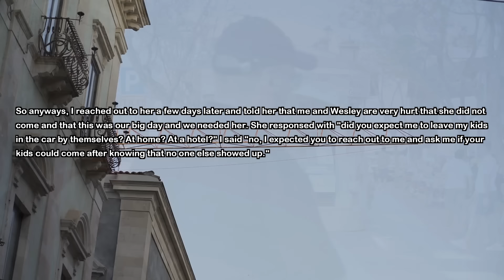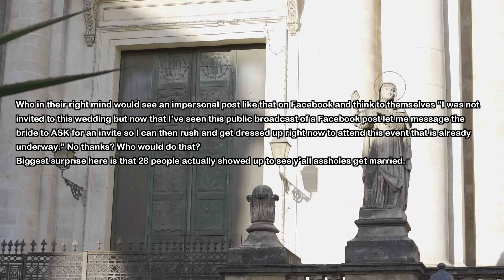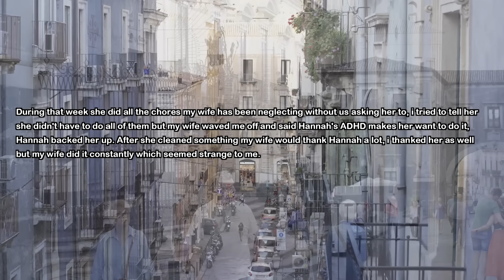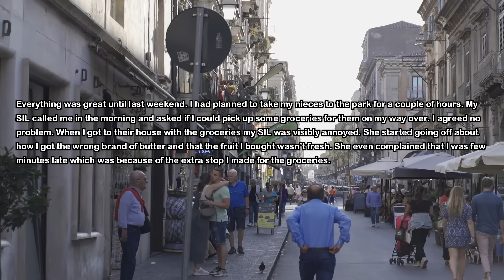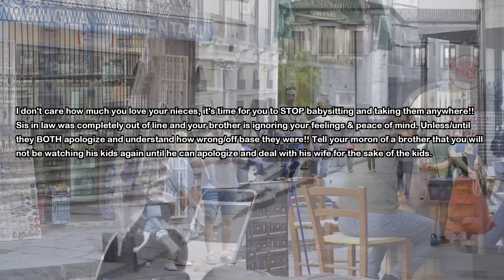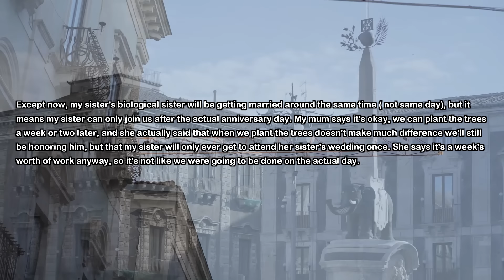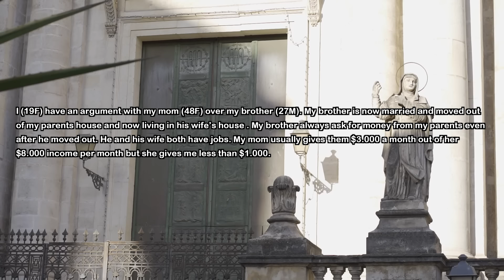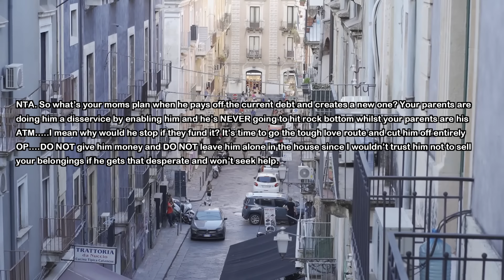Half Of My Wedding Guests Don't Show Up So I Make Post On Social Media & Invite Everyone As Revenge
On my wedding day half of my wedding guests did not show up after they RSVP yes. So my soon to be husband and I decided to announce we are expecting more of our friends to come on social media. I can't believe what his ex-best friend did.